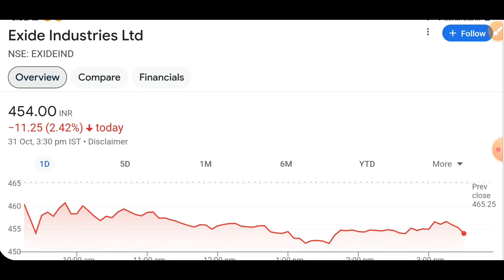Exide industries share news today | Kec international share latest news today